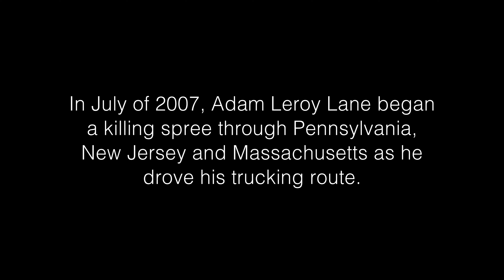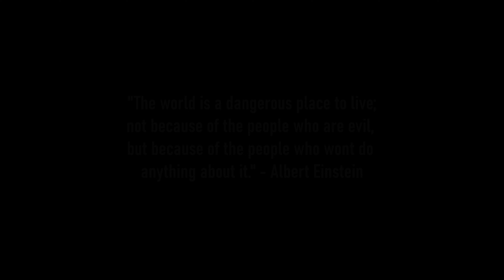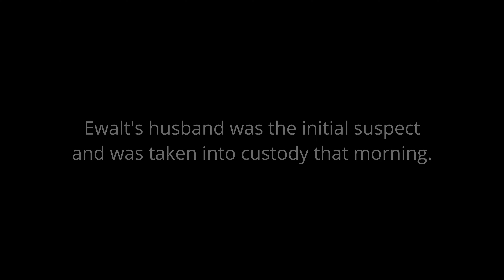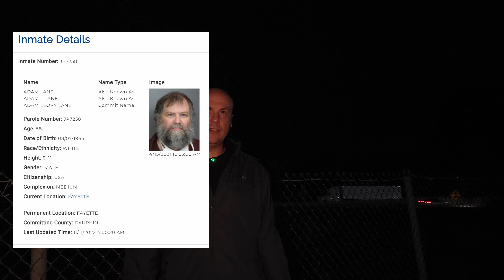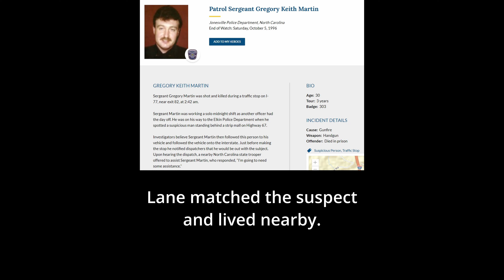"The Highway Killer" Adam Leory Lane. Victims in York PA, Harrisburg PA, NJ and MA.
In the summer of 2007, over the road truck driver Adam Lane attempted to live out the 2002 horror movie "Hunting Humans" as he attacked woman along his truck route from Pennsylvania to New Jersey. Finally being caught by the parents of his next 15 year old intended victim. The York PA victim survived the attack.
After Lane was caught, police found a DVD of the 2002 horror movie Hunting Humans in his truck cab.